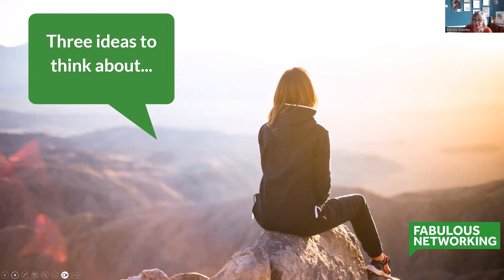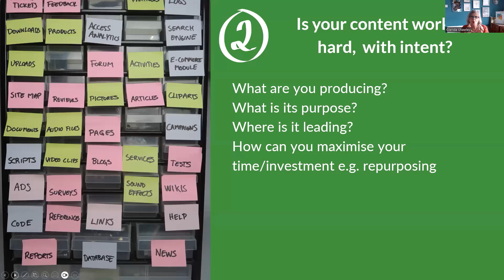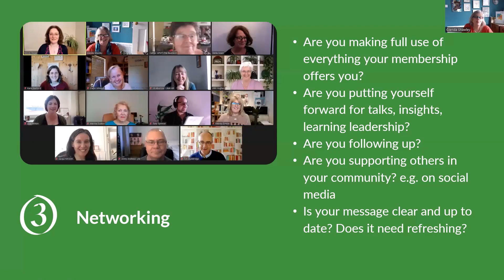Making the most of your marketing resources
When times are hard it's tempting to cut back on our marketing budgets but the evidence proves that is a mistake. Here I look at what to do instead.